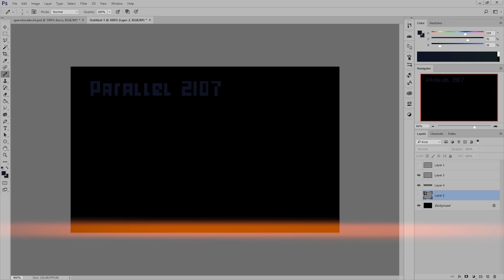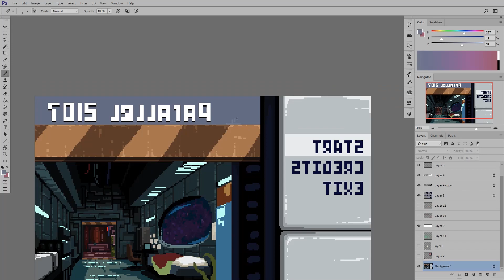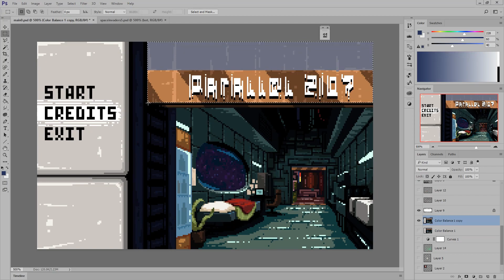Main menu screen pixel art painting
Timepalse process video of main menu screen creation with photoshop. Sorry for blinks - it is me picking colors from another picture. I hope it's not very disturbing.

It took 4h to finish. Plus a few moments in Unity.
C&C appreciated.